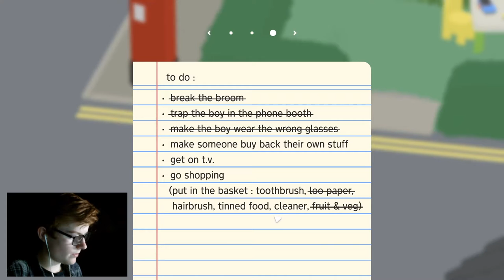We are the most popular geese in the world. | untitled geese game #2